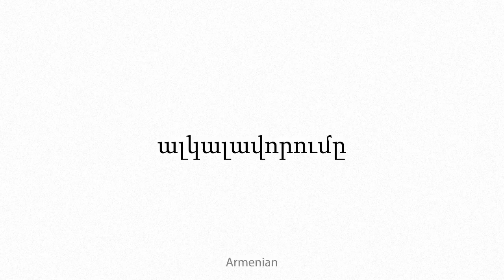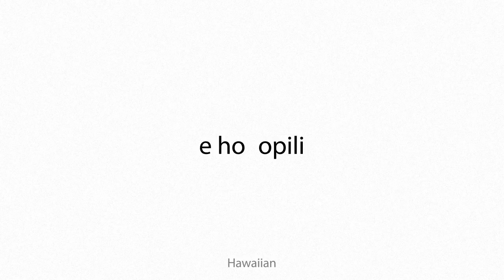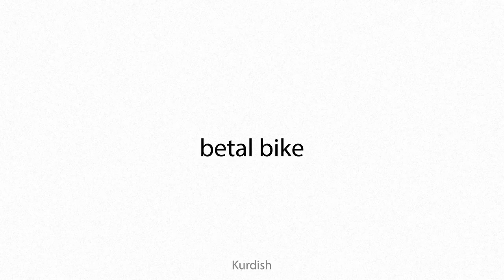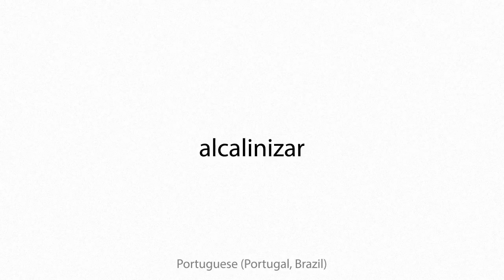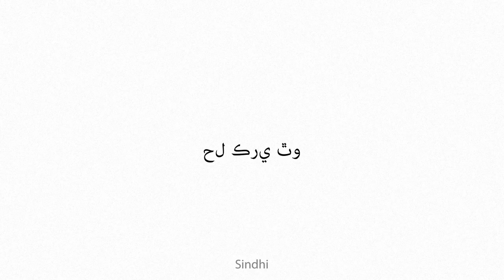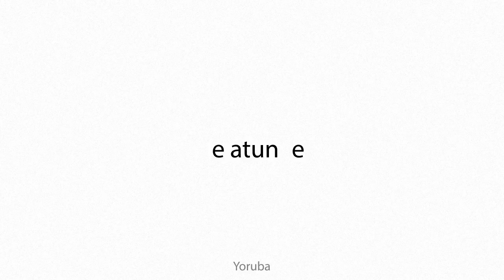alkalify Multilingual Translation